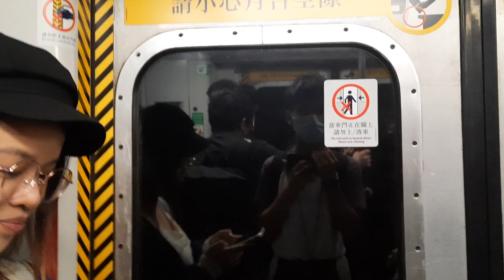[即日.無聊一攝] 港鐵荃灣線 M-Train A211/A204 深水埗-太子行車片段